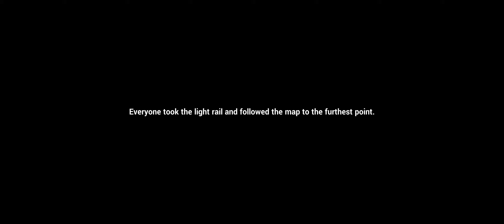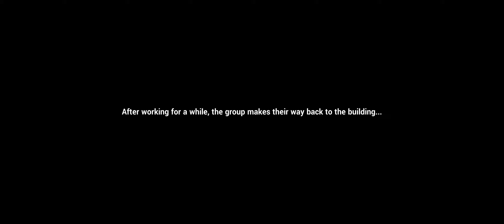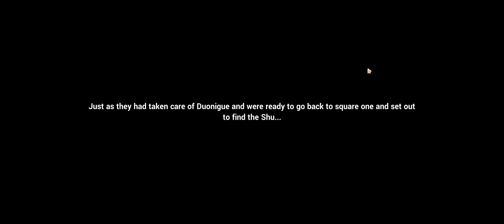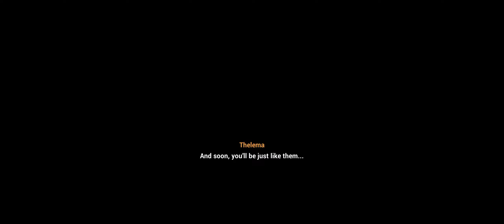Honkai Impact 3rd - Part 2: Banquet Dance of Shade. Kinda Part 1